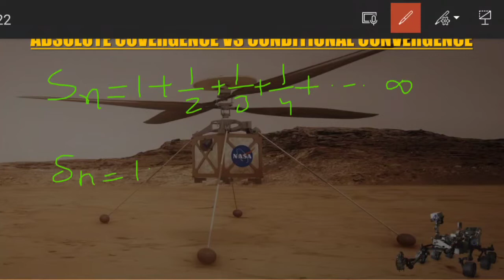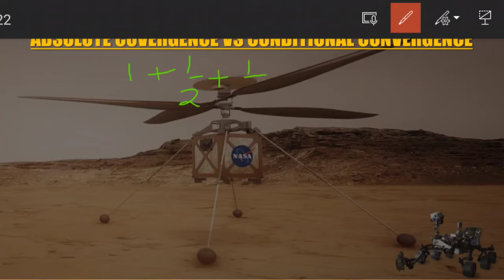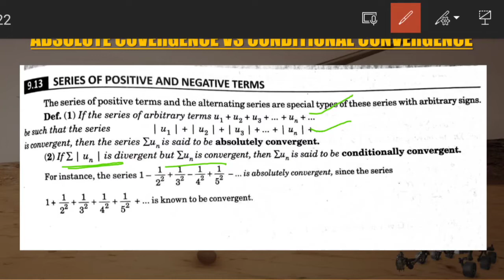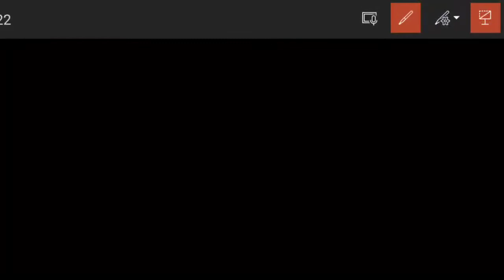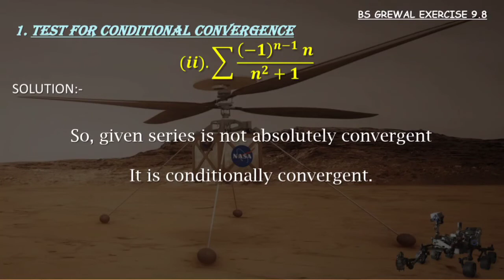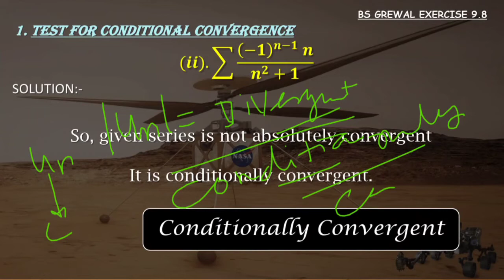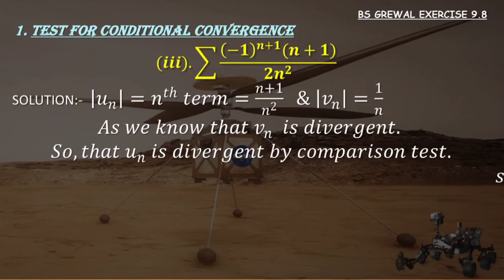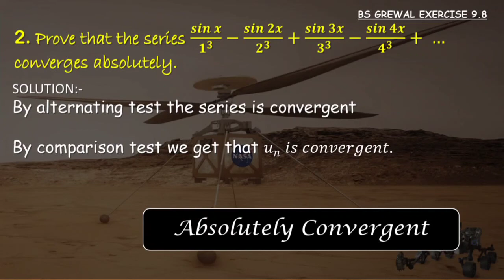Bs Grewal Exercise 9.8 | Question 1( i, ii & iii ) & 2 solved✅| Concept | PDF in Telegram group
B S grewal exercise 9.8 solution

1( i, ii & iii ) & 2.

​ @MATHEMATICS ZONES HIGHER ENGINEERING MATHEMATICS

PDF link:-

INTRODUCION: 00:00
Absolute vs Conditional Convergence: 01:40
1(i): 12:33
1(ii): 17:33
1(iii): 21:33
2: 24:30